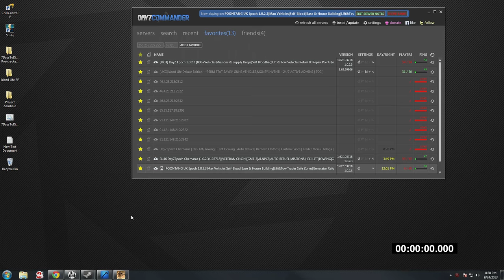Dayz Epoch Safe placement bug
Bug with safe placement, not receiving a code to unlock the safe.

DayZ ver:1.8

DayZ Epoch ver: 1.0.2.3

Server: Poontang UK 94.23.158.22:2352